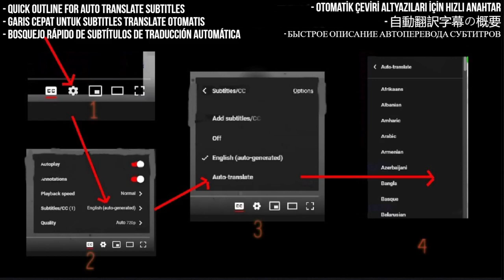RHOMA IRAMA Reaction - PERTEMUAN (LIVE) - FEAT. NELLA KHARISMA - Requested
I React to RHOMA IRAMA & SONETA GROUP FEAT. NELLA KHARISMA - PERTEMUAN (LIVE)

My Links